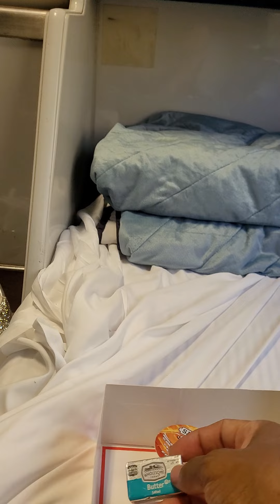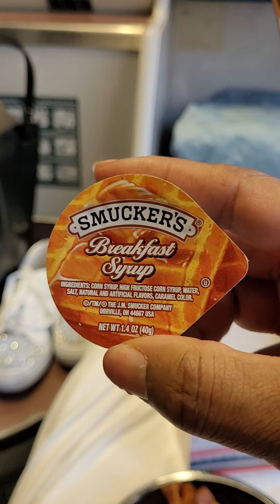Breakfast Review on Amtrak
Breakfast. the most important meal of the day. My opinion of Amtrak Breakfast